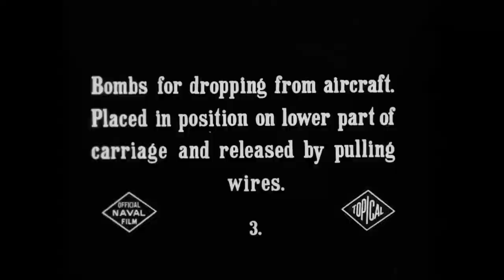Royal Navy SS class airship operations in the Eastern Mediterranean (1917)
The British SS (Submarine Scout or Sea Scout) class airships were simple, cheap and easily assembled small non-rigid airships or "blimps" that were developed as a matter of some urgency to counter the German U-boat threat to British shipping during World War I.
Royal Navy film via BFI